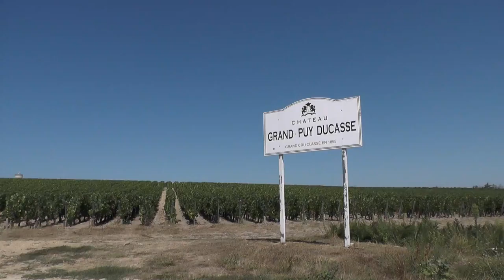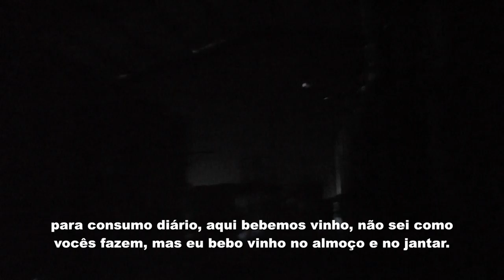Bordeaux Château Gadet Terrefort - Haut Médoc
Beto Duarte encontra Anaïs Bernard, no Château Gadet Terrefort, em Haut Médoc.